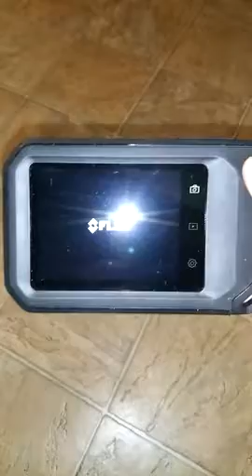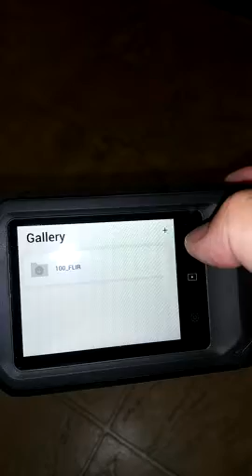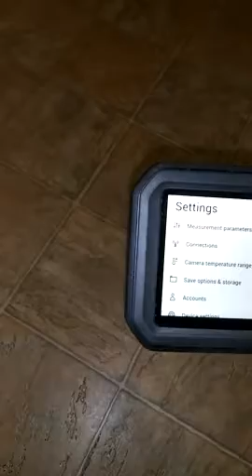FLIR C3-X Compact Thermal Camera, Inspection Tool for Electrical/Mechanical, Building, and Maintenan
FLIR C3-X Thermal Imaging Camera Review: A Long-Term User's Perspective

FLIR C3-X Compact Thermal Imaging Camera with Wifi: High Resolution Infrared Imager for Inspection, Electrical/Mechanical, Building, and HVAC Applications